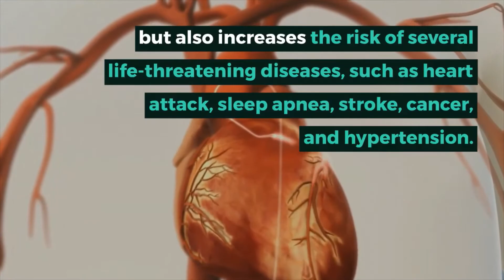Weight Loss Surgery in India, Gastric banding costs in India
Weight loss surgery costs $5000 in India while gastric bypass is $4000 and sleeve gastrectomy costs around $6400 in India.

Weight loss surgery is also warranted when a person needs to lose weight, is unable to keep up with other weight loss methods and is regaining weight because of an erratic schedule.